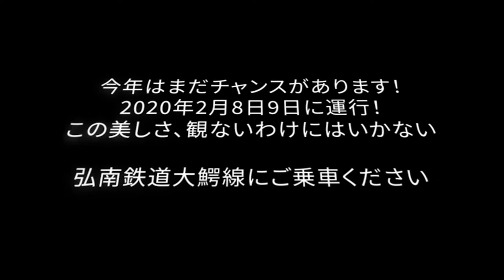おおわにらんたん夢列車2020～お乗り遅れのないようにご注意ください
おおわにらんたん夢列車、2020年はまだ終わらない！
今年はまだチャンスがあります！
2020年2月8日(土)9日(日)に運行！
この美しさ、観ないわけにはいかない！
この週末、弘南鉄道大鰐線にご乗車ください！